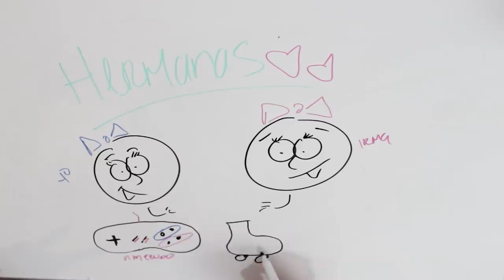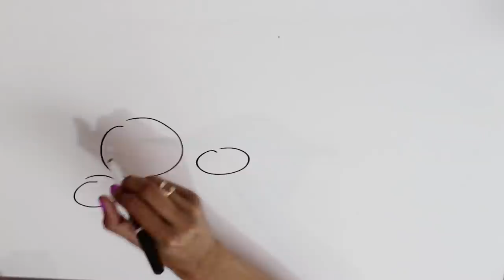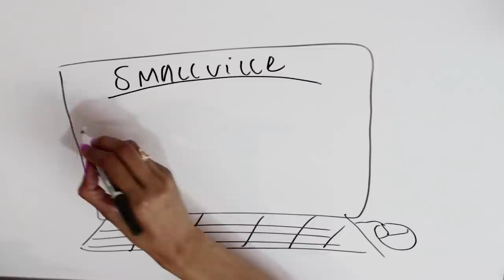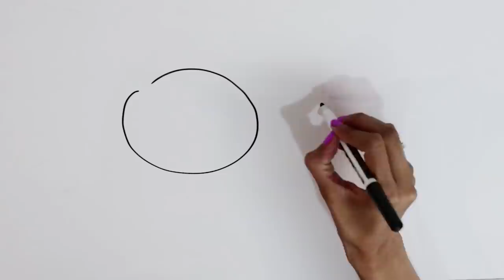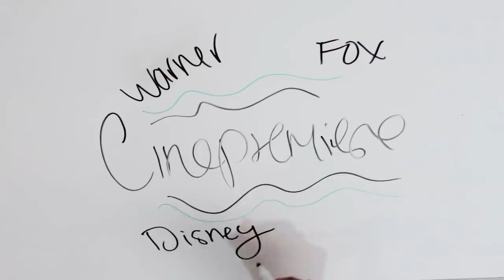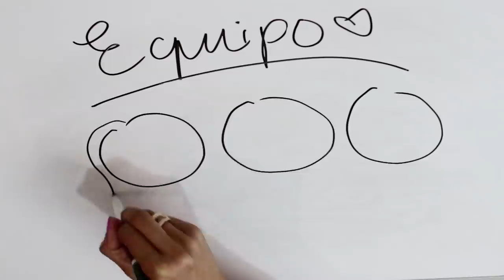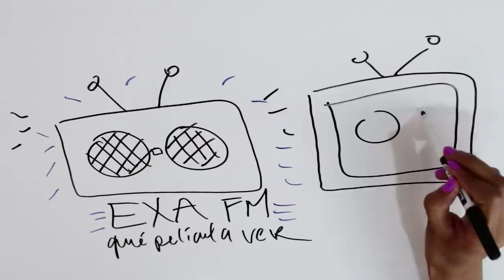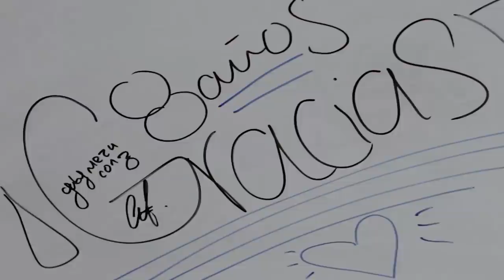DRAW MY LIFE: GABY MEZA / FUERA DE FOCO